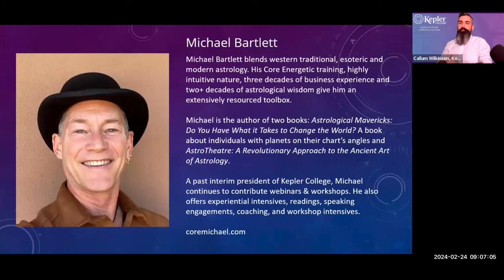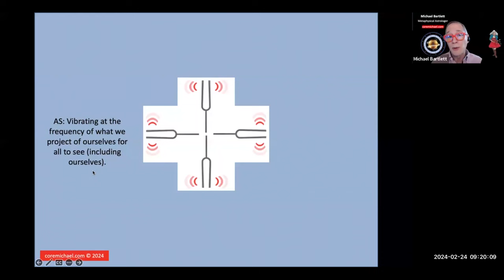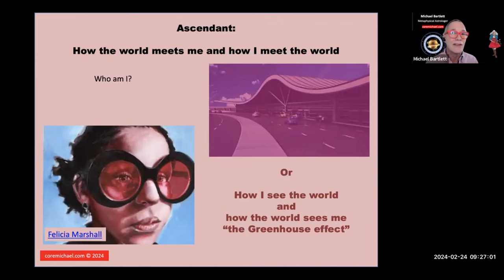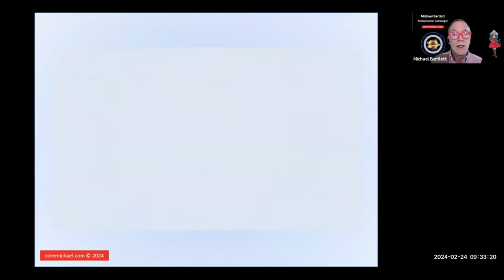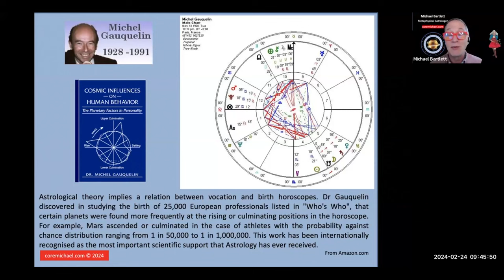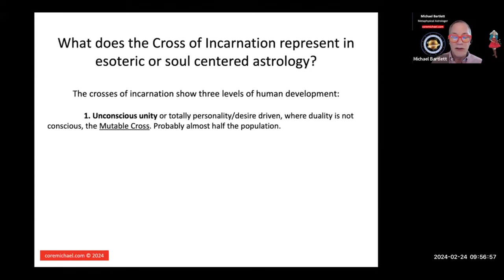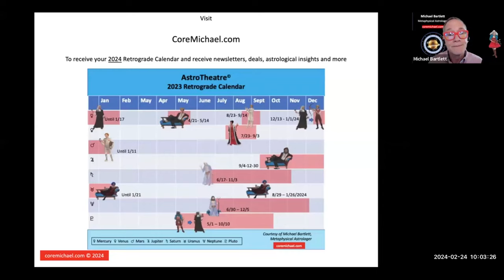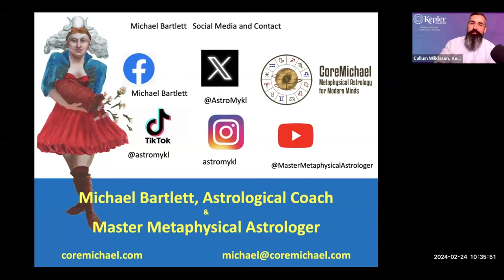The Four Angles of Power: Cross of Incarnation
Join Master Metaphysical Astrologer Michael Bartlett in this fantastic presentation on the 'Four Angles of Power'.

Chapters:

00:00 Introduction
01:51 What Are The Angles?
17:59 The Cross Of Incarnation
19:15 The Ascendant
21:15 The I.C
21:59 The DSC
22:35 The M.C.
22:38 Quadrants
31:51 The Angles Of Perception
35:20 Michel Gauquelin Mars Study
43:14 Same Placement Opposite Expression
46:39 Why Do We Call It The Four Angles Of Power?
48:43 Esoteric And Soul Centered Astrology
56:22 QnA
1:28:38 Conclusion